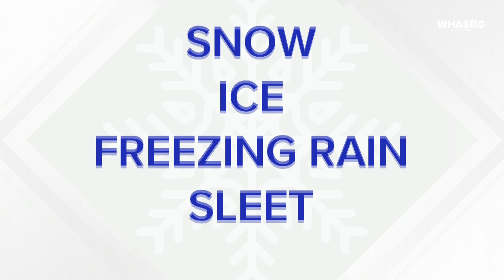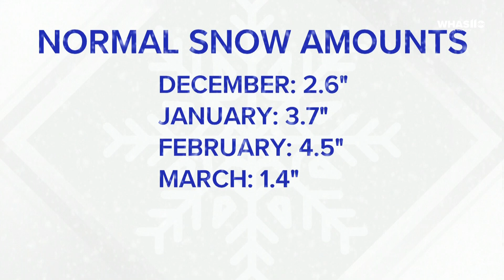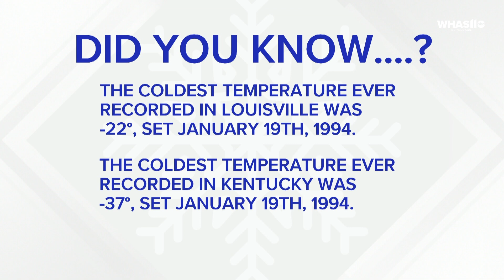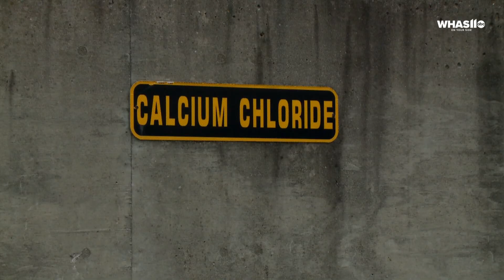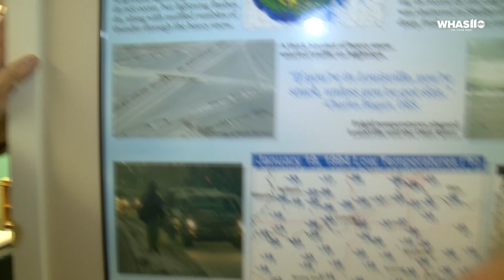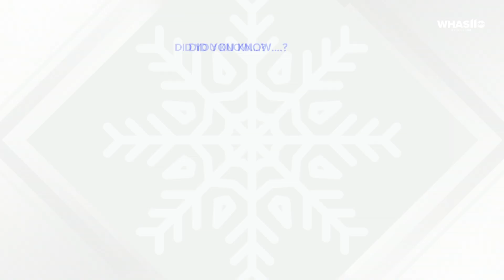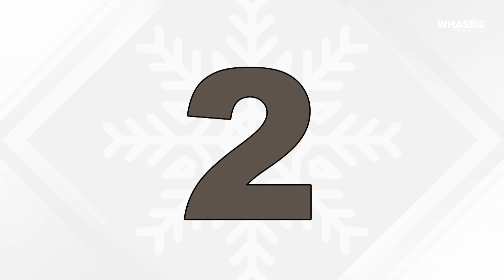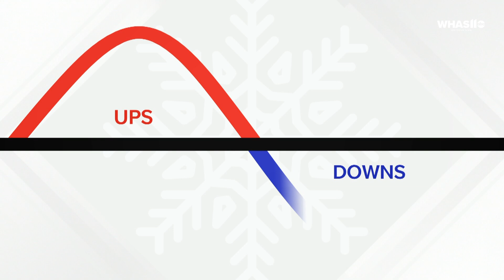First Alert Storm Team: Winter Weather Outlook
Our winter weather forecast calls for wild winter, with plenty of ups and downs, featuring mild stretches and cold outbreaks.